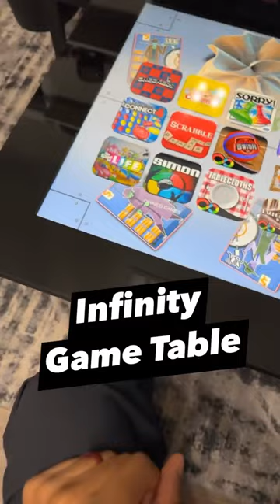Infinity Game Table!!! Game night on Steroids